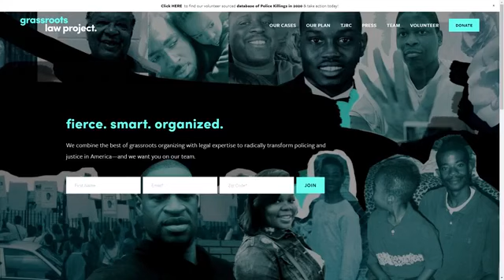WhatsTheMessage EP 029: Make Change with Shaun King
In this episode Carmela and Claudia talk with writer, activist, and co-founder of the Real Justice PAC and the Action PAC, Shaun King. His recent book, Make Change: How to Fight Injustice, Dismantle Systemic Oppression, and Own Our Future, is a masterpiece written to both inspire and teach readers how to effectively organize around the issues that break our hearts and our world. This is a dynamic conversation where Shaun King shares vulnerably and honestly about his experience as an activist and organizer, as well as many of his feelings regarding various cases.

Make sure you're following Message on Facebook to get notifications about our weekly podcast WhatsTheMessage and you can watch and engage live every Thursday at 11am.